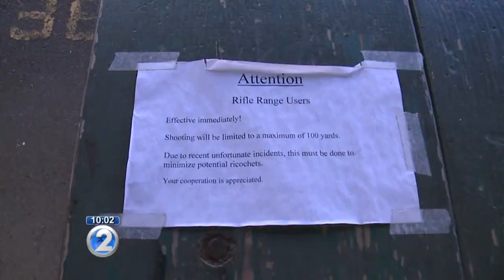Stray bullet into home prompts new rule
It was too close for comfort for a Hawaii Kai family. A stray bullet came through their kitchen window last month. The city has implemented a new rule at the Koko Head Shooting Complex.